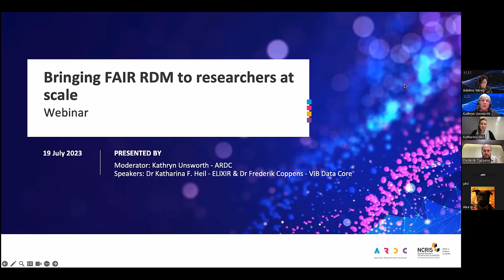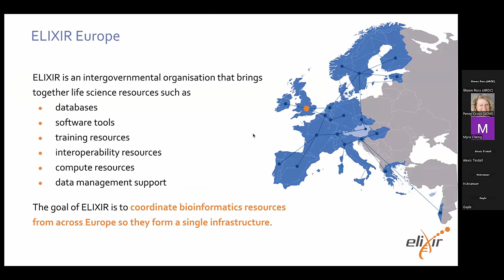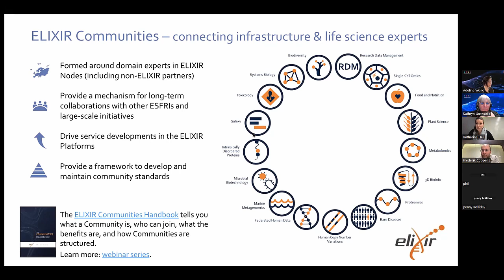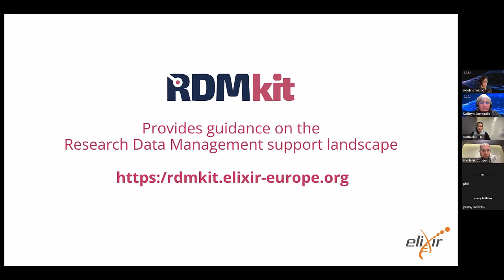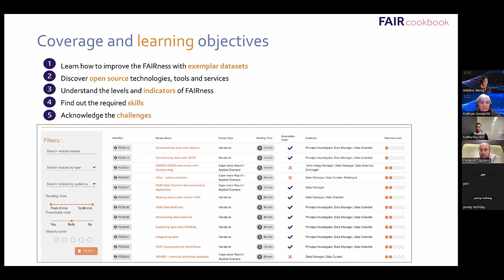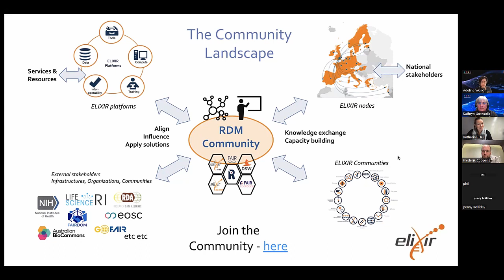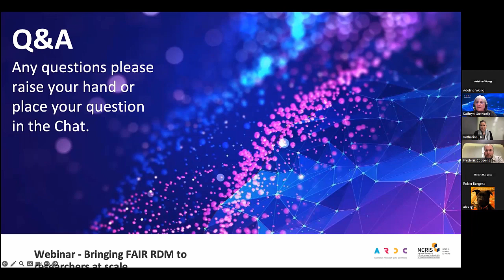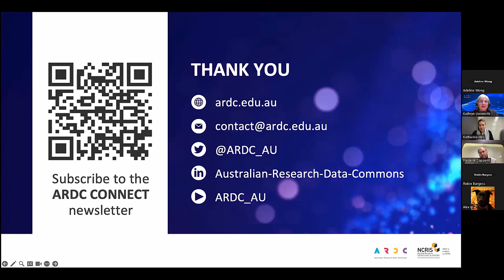Bringing FAIR RDM to researchers at scale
Recorded:  19/07/2023
Presenters:
 - Dr Katharina F. Heil
 - Dr. Frederik Coppens

Using FAIR by design approaches to scale the uplift of FAIR Research Data Management practices in research.

This ARDC webinar includes presentations on resources for scaling the implementation of FAIR research data management for researchers.

In this webinar, Dr Katharina F. Heil and Dr. Frederik Coppens provide a deep dive into ELIXIR’s FAIR RDM Ecosystem, with a specific focus on the following three resources:

A toolkit for the Life Sciences community that includes training materials, standards, and databases to guide data management planning and teach FAIR data practices. It is based on the various steps of the data lifecycle, and its primary focus is to provide guidance on the Research Data Management support landscape.

An open, live resource for the Life Sciences with recipes that cover the operation steps of FAIR data management. As a web resource that includes a collection of recipes on the FAIR components, the infrastructure needed, and a set of applied examples in the Life Sciences, it offers a view into the technical aspects of FAIR data management. The primary objective of the FAIR Cookbook is to develop and disseminate guidance and processes needed to make and keep data FAIR in the Life Sciences.

A publicly available open-source tool to collaboratively compose data management plans through smart and customisable questionnaires with FAIRness evaluation. It helps to create, plan, collaborate, and bring data management plans to life as a tool trusted by thousands of people worldwide, ranging from data management pioneers to international research institutes. The core focus is on tactical coordination allowing the implementation of data-quality metrics and other requirements ensuring good data management with the ultimate goal of providing high-quality data that is easily accessible in a consistent manner.

While these resources are Life Sciences focused, the principles and practices exemplified can be applied and implemented in other research domains.

Dr Katharina F. Heil is the Programme Manager of Communities & Training for ELIXIR, the European life sciences infrastructure that brings together scientists from 23 countries and over 250 research institutes. Katharina’s work ensures alignment of ELIXIR Communities and Platforms, allowing ELIXIR, an intergovernmental organisation and Europe’s Research Infrastructure for life sciences to successfully bring together life science resources across Europe. The main aim being service and resource coordination to form a single infrastructure, supporting the mission of Open Life Science, following the FAIR principles.

Dr. Frederik Coppens is Head of VIB Data Core and Head of Node at ELIXIR Belgium. His team provides research infrastructure services to enable FAIR data management and data analysis. Dr Coppens co-leads the RDMkit in ELIXIR and the ELIXIR Galaxy Community. The approach taken is “FAIR-by-design”, providing platforms and interfaces that help researchers to publish data according to the best practices, embedded in the ELIXIR RDM ecosystem.

Learn more about the ARDC and Skills and Workforce Development